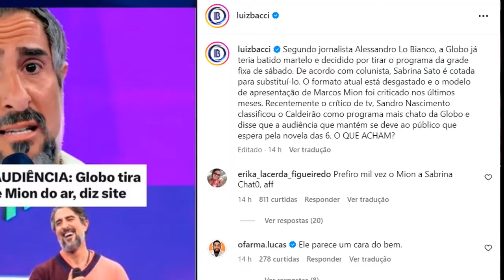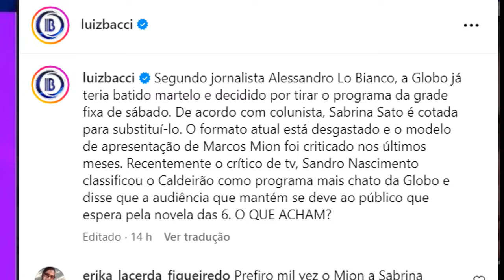Luiz Bacci Traz TR1ST3 Notícia sobre Marcos Mion e o que diz CH0C4 a todos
Chega a noticia, Luiz Bacci entra Ao vivo,  para noticiar em suas redes sociais sobre Marcos Mions, noticia sobre Jojo Todynho, isso mesmo cantora ainda não se pronunciou, confira o vídeo.